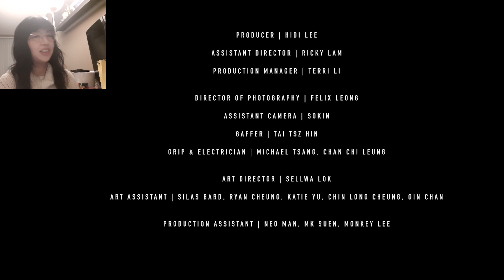陳卓賢 《留一天與你喘息》Reaction Video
Hello Everyone,

I am back with another reaction for Ian 陳卓賢 《留一天與你喘息》.
credits  @MIRROR